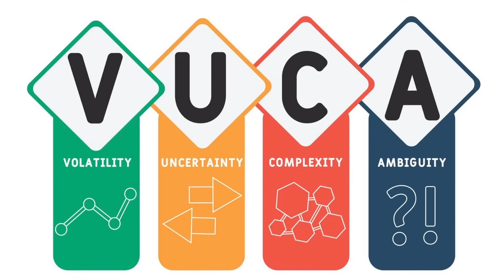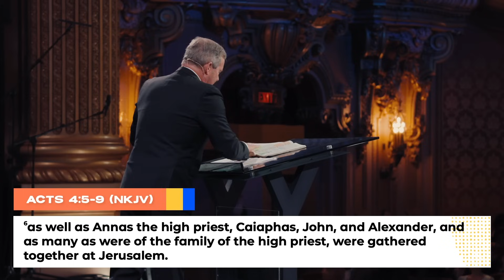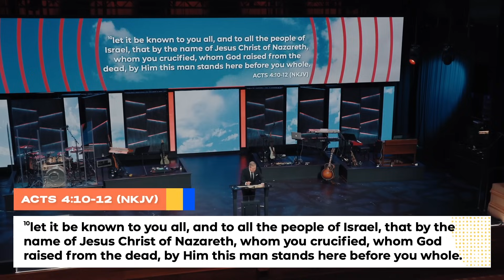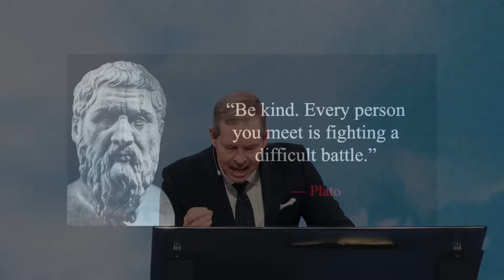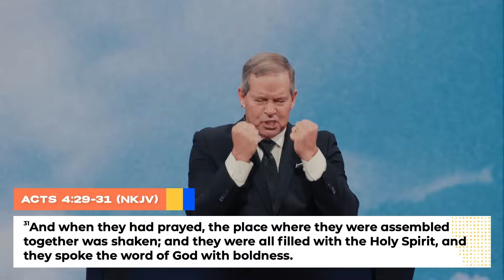Overcoming Through Pressure and Persecution | Claude Houde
In "Overcoming Through Pressure and Persecution," Pastor Claude Houde emphasizes the importance of keeping our savior and salvation as our absolute focus.

November 5, 2023 - Claude Houde - Times Square Church
Overcoming Through Pressure and Persecution